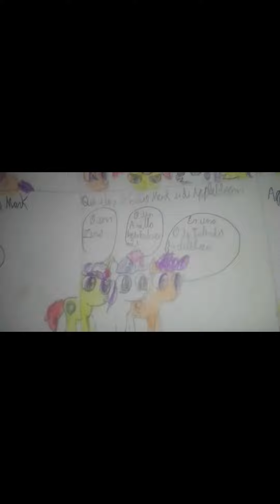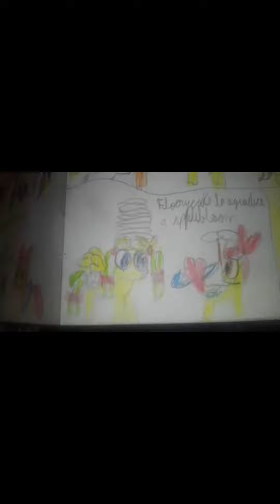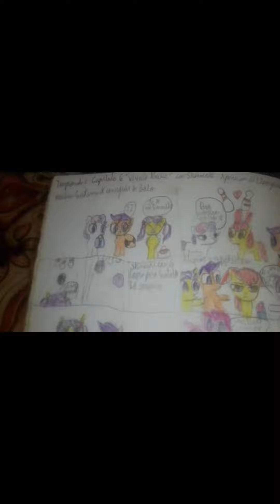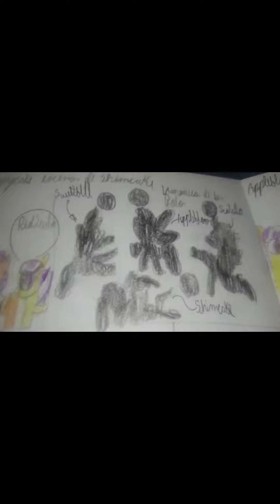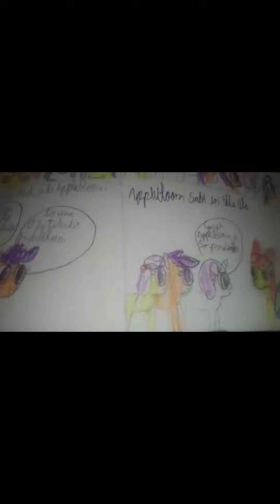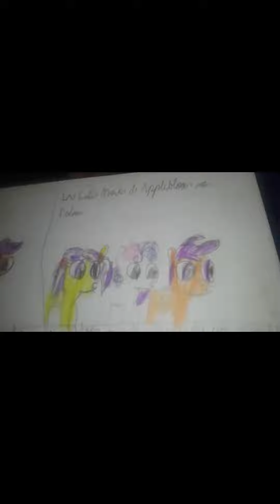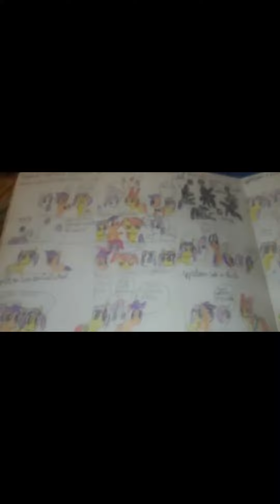mlp temporada 2 episodio 6 “ viruela cutie "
aquí llegó el nuevo episodio de MLP temporada 2 llamado “ viruela cutie " con shimcake y cameo de Floorycake